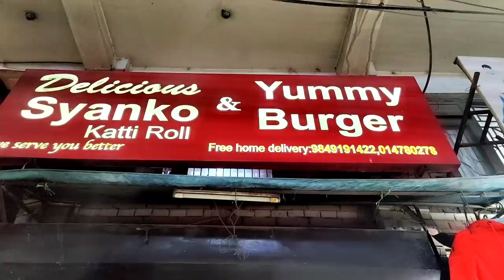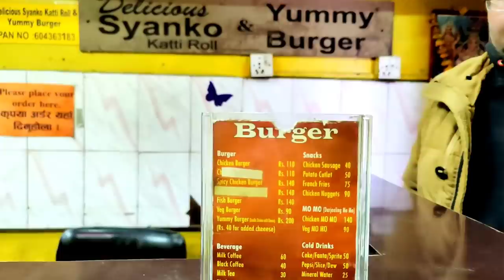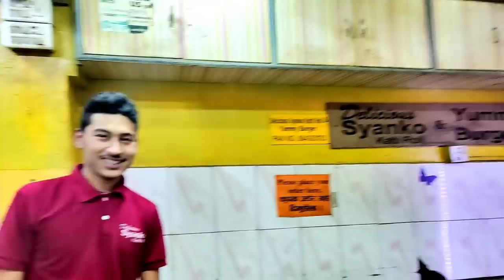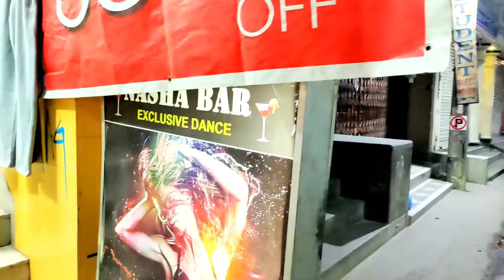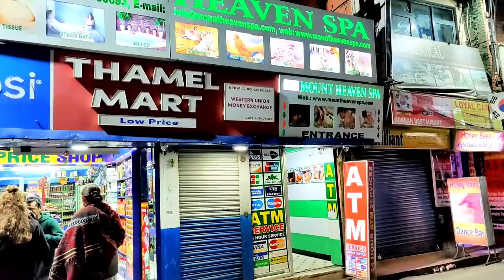Girl Scams in Thamel Street | 18+ Body Massage | Nepal Telugu Vlogs | Day : 7 | Explore With Vijay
👇 Today Budget : 👇

Hotel : 400 NPR
Dinner : 180 NPR,

Total : 580 NPR
Indian Currency : 363 Rupees

Get every update in my instagram.

Amazon Product Links :

1. Portable Outdoor Camping Picnic Toilet
2. Revolving Spice Rack Set
3. Peebuddy Disposable Toilet Seat Covers
4. Outdoor Tent for Shower, Picnic
5. Camping Stove Folding
6. Sunkraft High Strength Tying Rope with Hooks
7. CAMPINGAZ Butane Gas Canister for Camping
8. Solimo Portable Tyre Inflator
9. Tubeless Tyre Puncture Repair Kit
10. Coolnut Car Power Inverter 12V DC to 110V AC Converter

Nepal Telugu vlogs
Nepal Trip in Telugu
Nepal Road Trip in Telugu
India to Nepal Road Trip in Telugu
Pokhara Telugu Vlogs
India to Nepal Road Trip
Telugu Vlogger to Nepal
Latest Nepal Telugu Vlogs
Telugu Vlogs in Nepal
explore with vijay latest vlogs
explore with vijay telugu vlogger
Mount Everest Tour
Mount Everest Tour in Telugu
aeroplane crash in nepal telugu